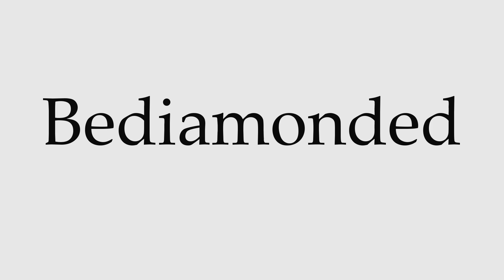How to Pronounce Bediamonded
This video shows you how to pronounce Bediamonded